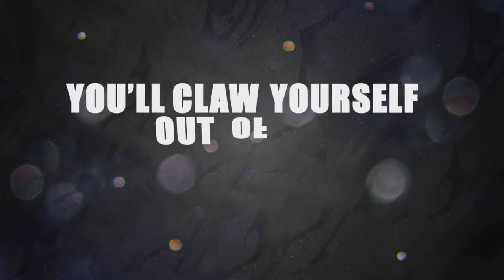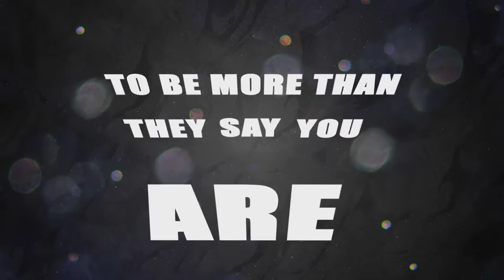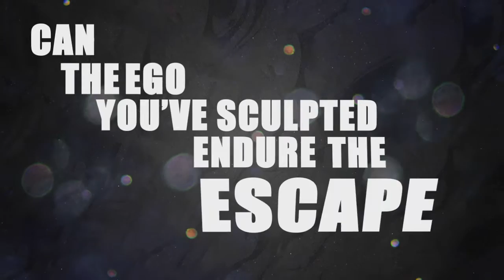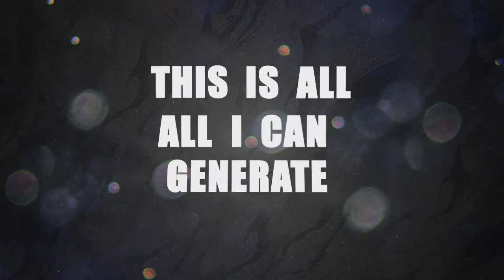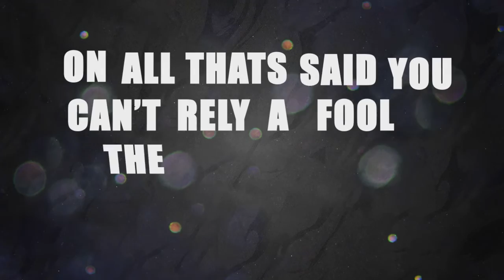AREA 11 - Override Symphony ([A], [B] and [C])